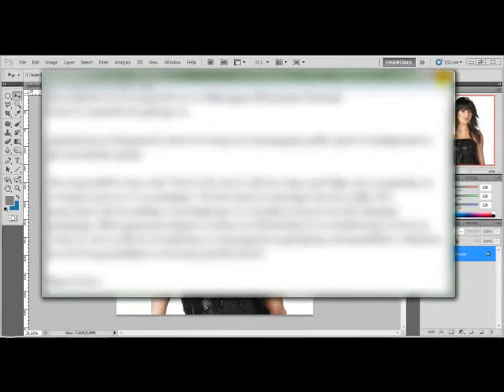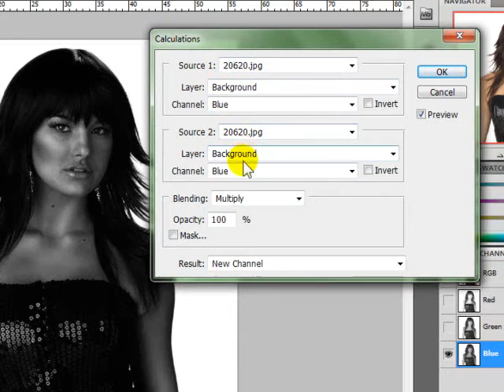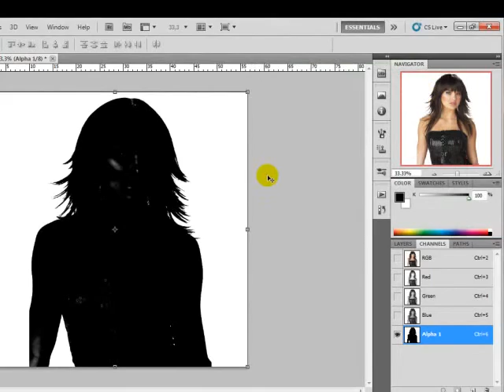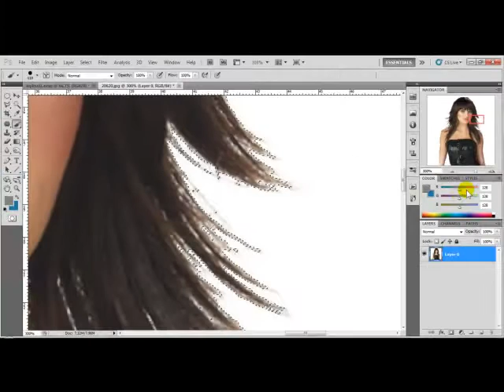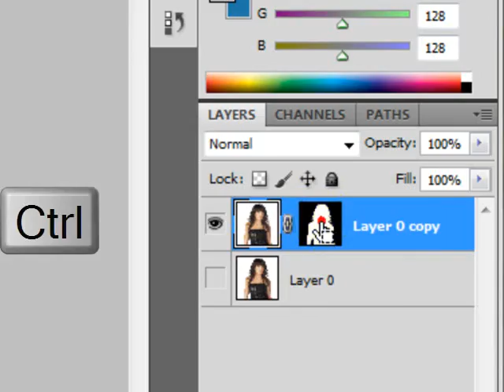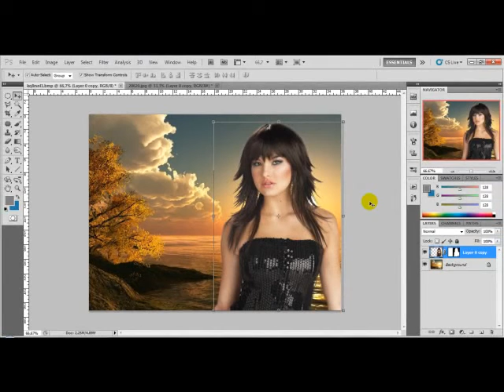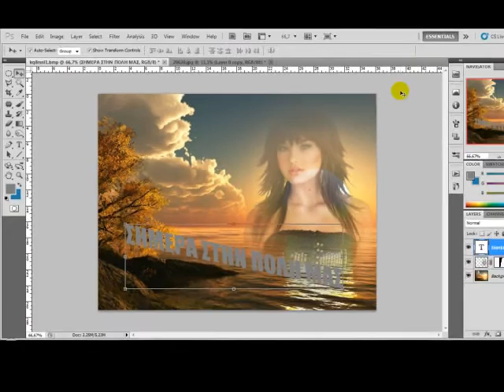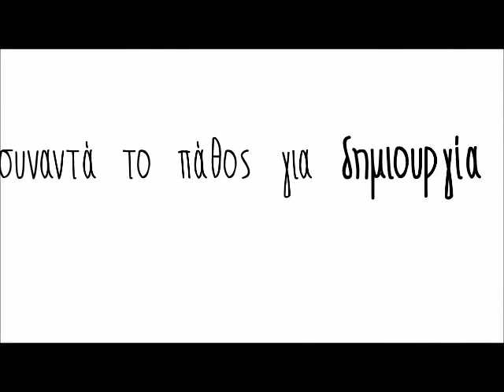Collage: Brunette model in flyer - Photoshop Tutorial